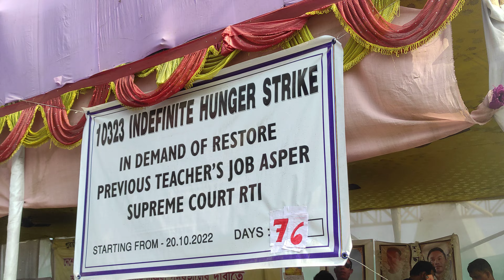Hunger strike protest of 10323 teachers reached Day 76.